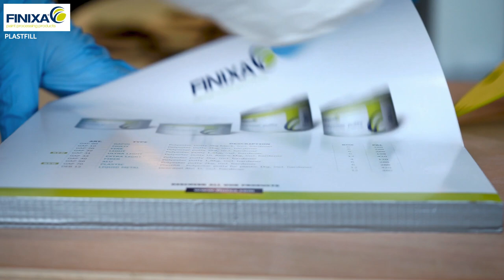Plastfill - polyester putty for plastic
A light 2-component polyester contour filler. Specially formulated for the cosmetic repair of plastic parts. Plastfill is based on a mixture of elastic, pre-accelerated polyester resin and different mineral fillers.